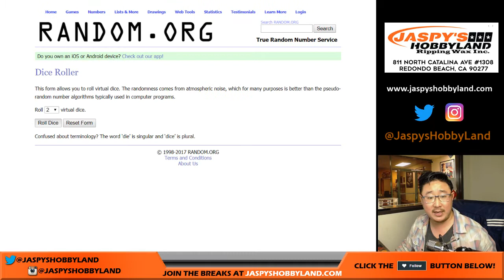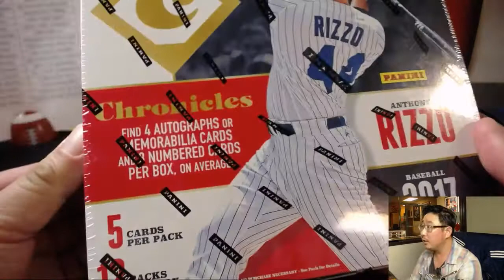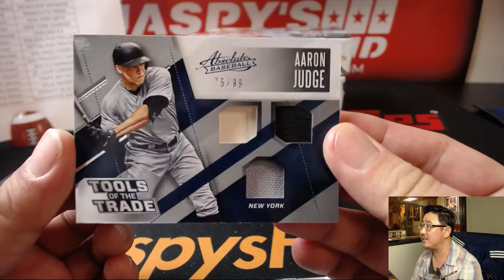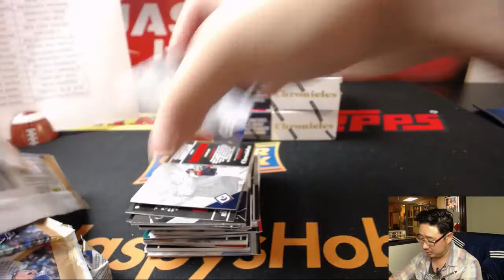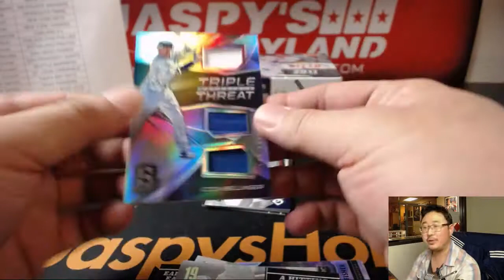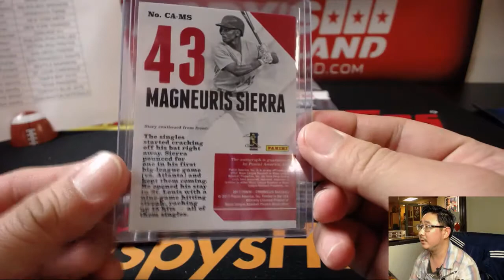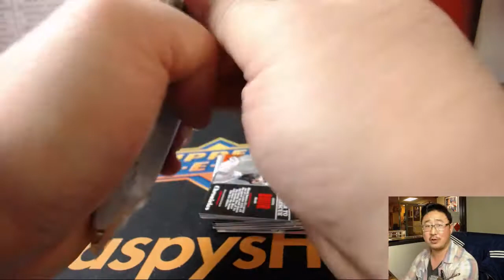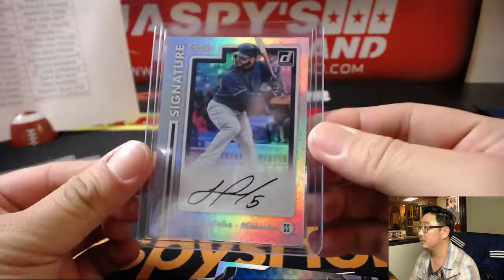We., 11/29/17 [4Box RT] #4 - 2017 Panini Chronicles MLB Baseball